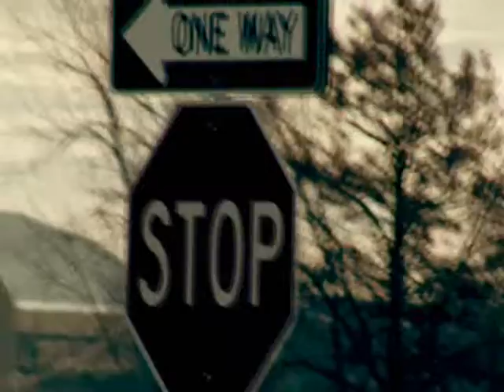owl city on the wing